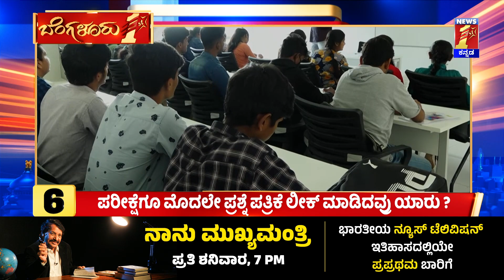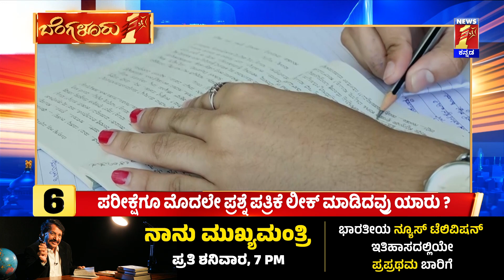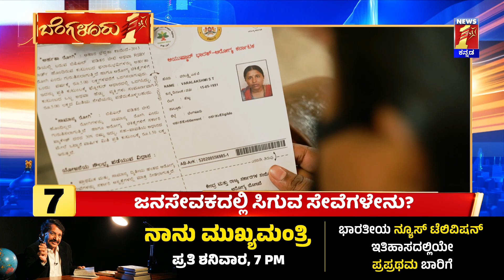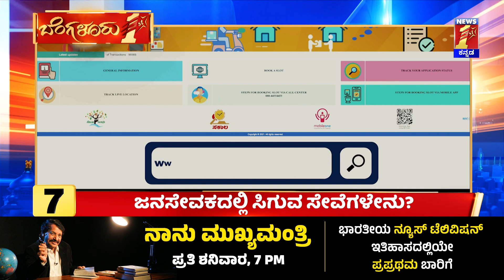Bengaluru 1st : ತಿಂಗಳ ಮೊದಲ ದಿನವೇ ಗ್ರಾಹಕರಿಗೆ ಶಾಕ್..